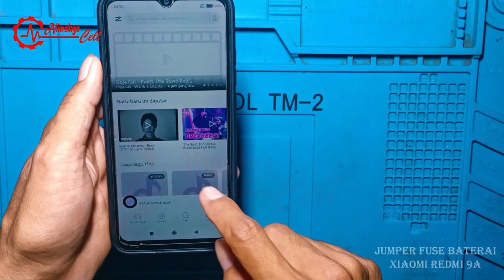XIAOMI REDMI 9A - Jumper Fuse Baterai - [Harus Standby di Charger] Tehnik Cara Jumper Fuse Baterai